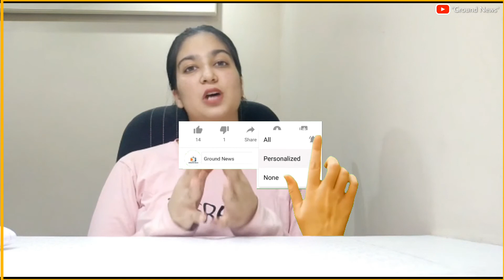Independence day 2020:How this year's celebrations will be different from previous years| groundnews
India will celebrate the 74th Independence Day on August 15 (Saturday). Like every year, the main celebrations will be held at the iconic Red Fort in Delhi where the Prime Minister will unfurl the Tricolour. It will be followed by a speech which the PM will deliver from the ramparts of the Red Fort.

All preparations are in place for tomorrow’s event. Tight security arrangements have been made in and around the national capital. However, the Independence Day celebrations this year would be different from the previous ones in view of the coronavirus outbreak.As per the Home Minister and Health Ministry guidelines, those who have shown Covid-19 symptoms in the past 20 days or anyone’s report, if pending, have been advised to stay away from the celebrations.

Also, the guest list has been trimmed significantly. When PM Narendra Modi will unfurl the Tricolour and deliver his speech, there will be 200-250 guests present at the Red Fort.Earlier, the celebrations at the Red Fort used to see 800-1000 guests. Several children were also called in to be a part of the celebrations, but this year the authorities have not invited children. Nearly, 3,500 children were invited every year to witness the event.

Special sitting arrangements for 100-125 people on both sides of the stage have been done at the Red Fort. All Covid-19 rules and social distancing norms would be followed during the I-Day celebrations.The guests have been asked to cover their face using masks and maintain social distancing norms to cut the threat.

In another related development, the Federation of Indian Associations (FIA) of the tri-state area of New York, New Jersey and Connecticut said in a statement that it will be creating history”on August 15, 2020 by “hosting the first ever flag hoisting ceremony at Times Square” to commemorate India’s Independence Day.

Jai hind.